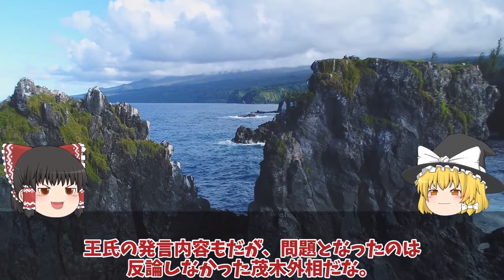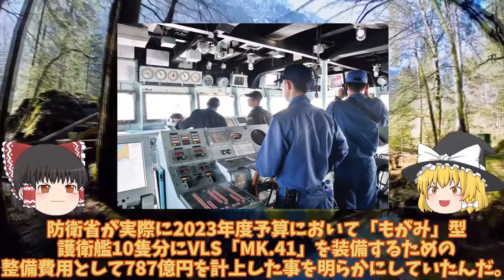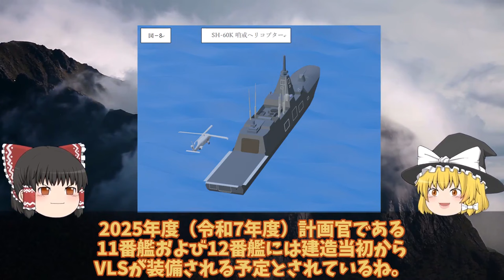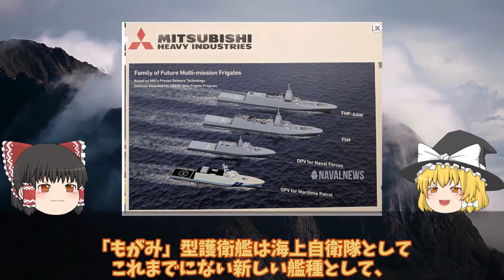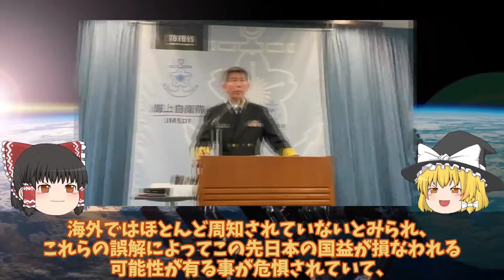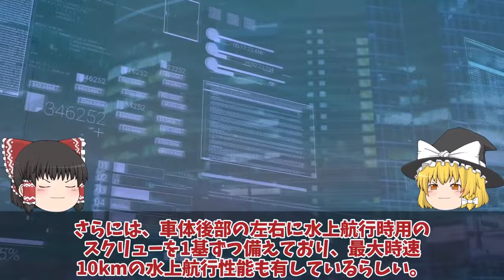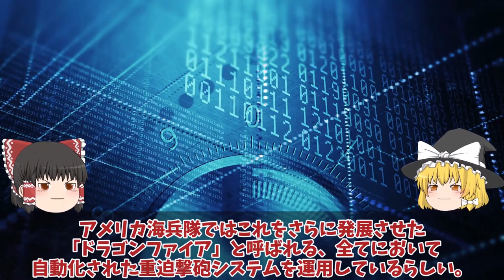【ゆっくり解説・軍事News】総集編自衛隊 米国ついに中国尖閣侵入に対して噛み付いた米国防総省も限界か！異常な状況は日米で認識強固な対中政策【スペシャル・特集】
総集編自衛隊 米国ついに中国尖閣侵入に対して噛み付いた米国防総省も限界か！異常な状況は日米で認識強固な対中政策【スペシャル・特集】

11米国ついに中国尖閣侵入に対して噛み付いた米国防総省も限界か！異常な状況は日米で認識強固な対中政策を？

12海自もがみ型護衛艦VSLついか装備予算決定防衛省もがみ型を大進化か！2028年VSL搭載魔改造？

13陸自ついに三菱重工設計の16式機動戦闘車ベース量産体制日本製鋼所の新挑戦か！陸自に新型装輪装甲車が続々登場新たなる矢？